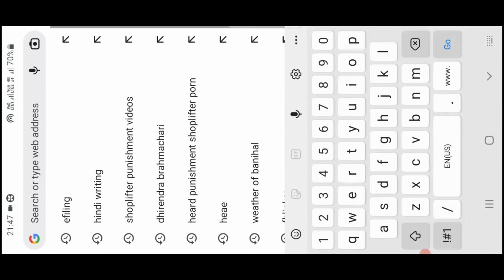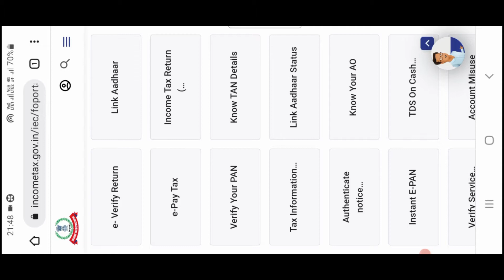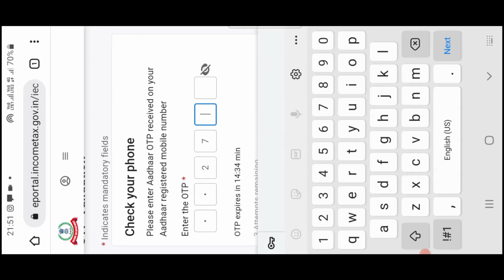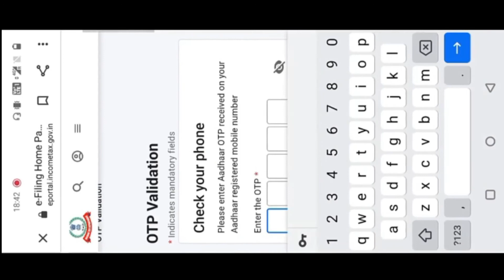New Pan Card Apply online 2022 | Naya Pan Card Kaise Apply Karen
नमस्कार दोस्तो आसा करता हूं आप अच्छे होंगे.
Friends apka welcome karta hu apke apne channel TECHNICAL RAJIV RATHORE mai. Dosto Is Video Mai Mene Mobile se Pan card banana sikhaya hai friends es video se apko pan card banane mai help milegi or aap apna pan card mobile se bana page.umeed karta hu apko ye video pasand ayegi.

From
Rajiv Kumar
Moradabad
Utter Pradesh
Pin 244001